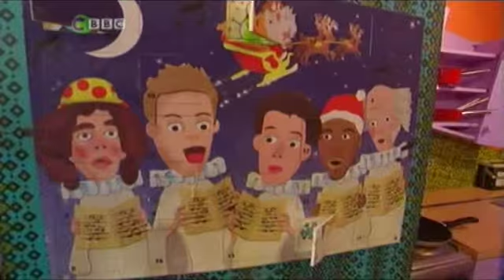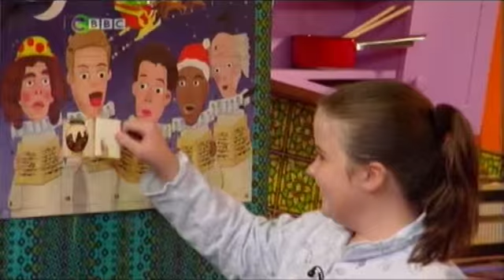Dick & Dom In Da Bungalow - S05E26 (04 Dec 2005)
If you have old VHS tapes of these shows please contact me via private message (click my about page, click send message) to arrange postage & packaging so I can capture and upload them here to the collection for everyone to see :)